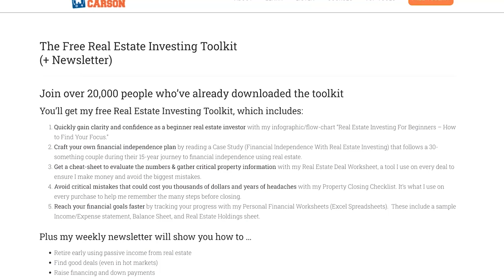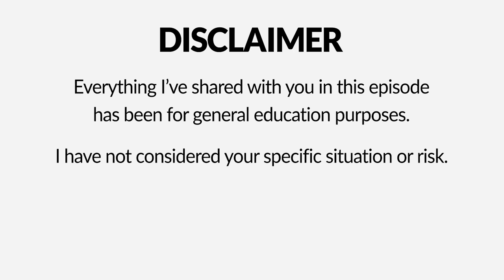Are new construction rental properties a good investment opportunity? [Ask Coach]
Episode 219 - Most investors buy older properties to rent out, but what about new construction or "build-to-rent" investment properties? Are those a good opportunity for real estate investors? This is the question Coach Carson tackles in this edition of the Ask Coach Podcast.

TIMESTAMPS:
0:00 - Intro
0:45 - Build-to-rent strategy
1:27 - Buy a low maintenance rental
2:00 - Layout issues
2:22 - What are the challenges?
3:19 - Best strategy for investing
4:52 - Apply strategy to your own investing
8:27 - Creating an opportunity with a lot
10:03 - Partner with a builder
11:03 - Ask Coach

💲FIND YOUR FOCUS IN REAL ESTATE INVESTING - COURSE🏘️
After 7-days you will emerge from this course with a focused real estate strategy so that you can confidently start (or restart) investing in real estate. Perfect for new investors or anyone who needs to go back to basics in order to make progress in real estate investing.
🧰MY FAVORITE REAL ESTATE & MONEY TOOLS:

- American IRA - invest your retirement accounts into alternative investments like real estate, private loans, partnerships, crypto, and more

- Avail.co - If you're a small landlord self-managing between 1 to 20 rental units, this is a fantastic (FREE) online rental management software to help you collect rent, market vacant units, screen tenants, and more

MY PODCAST ON INVESTING AND FINANCIAL INDEPENDENCE
READ MY BOOK ON RETIRING EARLY